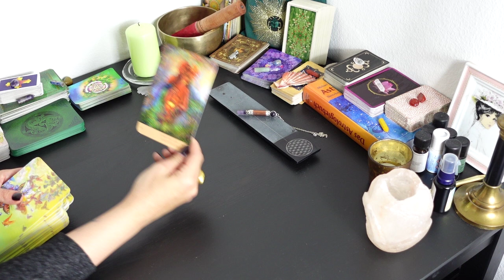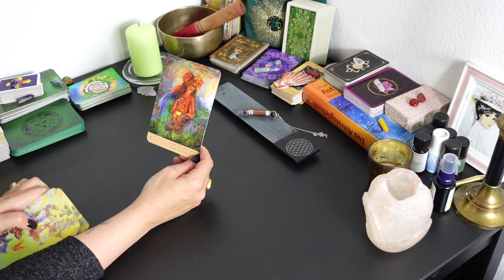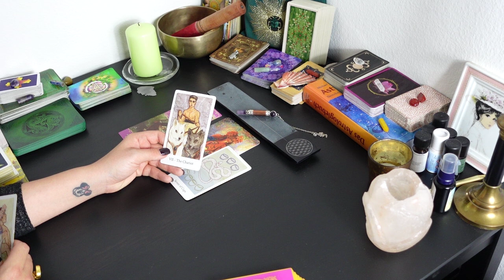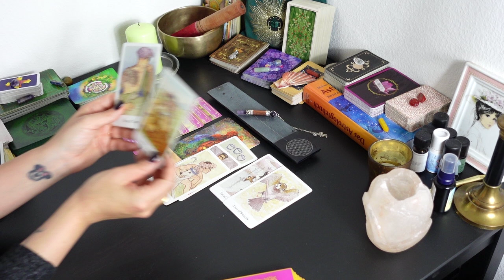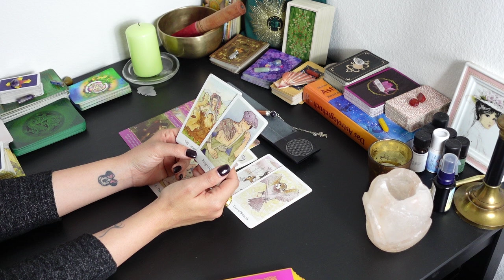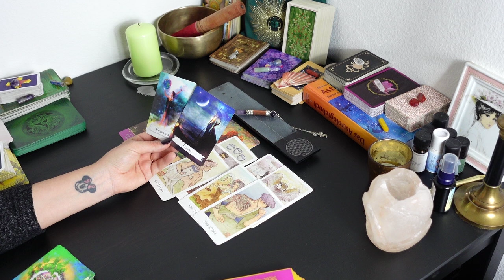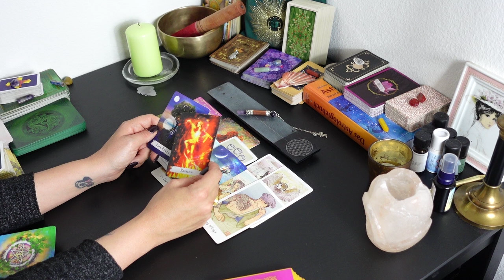Waage Tarot Liebe Quick-Reading, Neumond im Widder April 2022: Öffne dich der Liebe!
Hallo meine lieben. Begleite mich auf meinen Reisen zwischen den Karten, Sternzeichen und Mysterien und Träumen. Ich biete im Moment keine persönliche Legungen an.